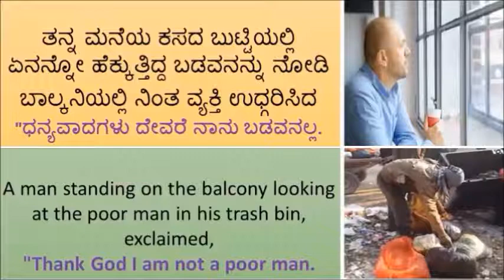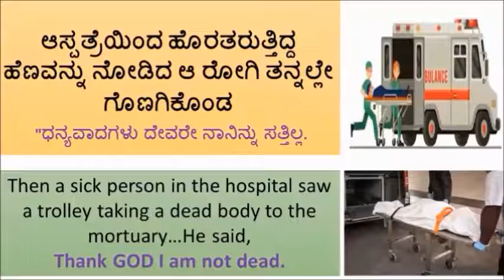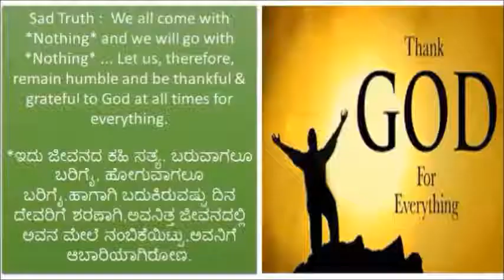Ambulance Sound Thank GOD I am not sick Thank GOD I’m not mad,Thank GOD I’m not poor, RICH POOR MAN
A rich man looked through his window and saw a poor man picking something from his dustbin …
He said, Thank GOD I’m not poor.
The poor man looked around and saw a naked man misbehaving on the street …
He said, Thank GOD I’m not mad.
The mad man looked ahead and saw an ambulance carrying a patient …
He said, Thank GOD I am not sick.
Then a sick person in the hospital saw a trolley taking a dead body to the mortuary…
He said, Thank GOD I’m not dead.
Only a dead person cannot thank God.
Why don’t you thank GOD today for all your blessings and for the gift of life … for another beautiful day.
To understand life better, you have to go to 3 locations :
1. Hospital
2. Prison
3. Cemetery
At the Hospital, you will understand that nothing is more beautiful than HEALTH.
In Prison, you’ll see that FREEDOM is the most precious thing.
At the Cemetery, you will realize that life is worth nothing. The ground that we walk today will be our roof tomorrow.
Sad Truth: We all come with Nothing and we will go with Nothing Let us, therefore, remain humble and be thankful & grateful to God at all times for everything.
Could you please share this with someone else, and let them know that God loves them? GRATITUDE – Thank you God for everything
RICH MAN AND POOR MAN

Education   Training   Learn To Earn  Motivation  Creative.
Trainer
Shri. R.Lakshminarayanapp,Bsc,MBA(Finance),CAIIB, is Chief Manager(Retd), from State Bank of India. Is a Trader and Trainer in Stock Market and Commodity Market in all segments. He is NISM Certified also.

Conducting Training workshops in Basics to advanced on Stock/Commodity Markets.